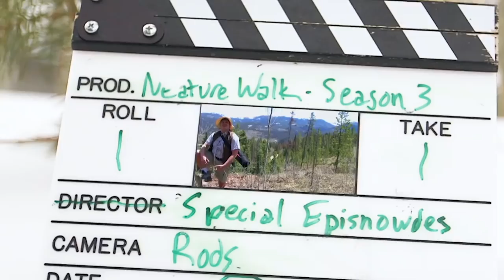Neature Walk - Season 3, Episnowde 2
Nature is neat, that's why Neature Walk exists.  How neat is that?  Pretty neat.